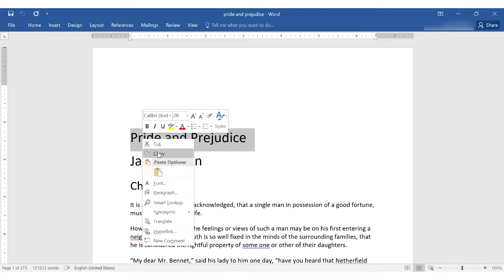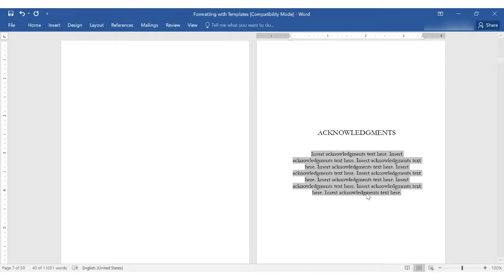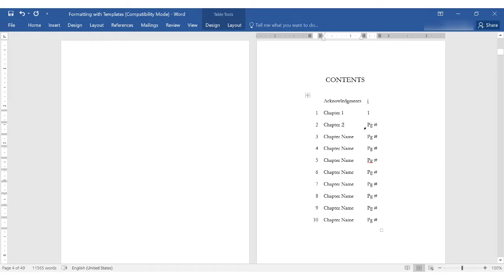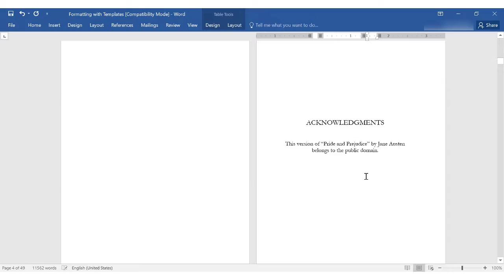Using Templates for Paperback Formatting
KDP provides pre-sized MS Word templates to help format your paperback interior.  This video walks you through using a template.

Did this video answer your questions? Yes (thumbs up)/ No (thumbs down)